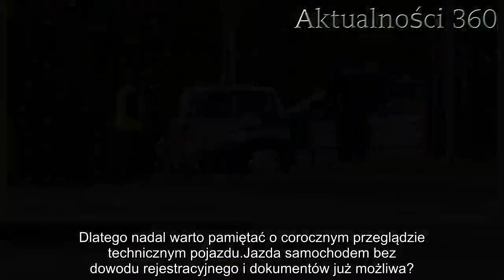Co grozi za jazdę bez dowodu rejestracyjnego? Zmieniły się przepisy | Aktualności 360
Jazda bez dowodu rejestracyjnego od zawsze była karana. Nawet jeśli wyjechaliśmy tylko do sklepu bułki i akurat trafiliśmy na kontrolę policji, za brak dowodu czekał nas mandacik. Czy po ostatnich zmianach w prawie coś się zmieniło? Sprawdzamy czy nadal musimy trzymać wszystko w portfelu.

Jazda bez dowodu rejestracyjnego nie wydaje się być dużym problemem - przecież wystarczyłoby, aby policjant sprawdził numery rejestracyjne w systemie i nie musielibyśmy nosić przy sobie dodatkowych papierów. Jednak do niedawna nie było takiej możliwości i za każdy brak dokumentów musieliśmy płacić mandat w wysokości 50 złotych. Czy coś się zmieniło po ostatnich zmianach w prawie, które weszły w życie 1 października 2018?

Jazda bez ważnego dowodu rejestracyjnego
Dowód rejestracyjny nie jest tylko dokumentem poświadczającym własność pojazdu, którym się poruszamy. Pełni on też funkcję kalendarza przeglądów, dzięki któremu zarówno policja, jak i ubezpieczyciel wiedzą, czy nasz samochód jest sprawny technicznie. Dlatego właśnie nie możemy sobie pozwolić na jazdę bez ważnego przeglądu technicznego pojazdu. Jeśli trafimy na kontrolę bez przeglądu, funkcjonariusze mogą nawet skierować nasz samochód na lawetę - oczywiście wypisując dodatkowo mandat w wysokości od 20 do 500 zł. Co gorsza, jeśli bez aktualnego przeglądu spowodujemy wypadek może się okazać, że ubezpieczyciel odmówi wypłacenia nam pieniędzy z naszego AC albo zażąda zwrotu kosztów poniesionych przy wypłaceniu OC. Dlatego nadal warto pamiętać o corocznym przeglądzie technicznym pojazdu.

Jazda samochodem bez dowodu rejestracyjnego i dokumentów już możliwa?
Czy w takim razie nadal musimy przy każdym wyjeździe samochodem mieć ze sobą dowód rejestracyjny? Okazuje się, że wcale nie. Dzięki nowelizacji ustawy z 1 października 2018 roku, jesteśmy wolni od wożenia ze sobą dokumentów na terenie Polski. Oczywiście wolni tylko częściowo. Podczas kontroli nie zostaniemy już spytani o dowód osobisty oraz papierową kopię ubezpieczenia - te informacje od października znajdują się w bazie danych online, do której dostęp ma każdy komputer zamontowany w radiowozie.

Niestety nasze życie nadal nie będzie zupełnie wolne od dokumentów. Funkcjonariusze podczas kontroli pojazdu nadal zażądają od nas prawa jazdy. Jest też dodatkowe wymaganie - kierowca będzie musiał pokazać również swój dowód osobisty w celu weryfikacji z systemem internetowym. Dlatego nawet teraz nie możemy wyjechać na przejażdżkę z pustymi kieszeniami.

Również od nowych przepisów dotyczących dowodów rejestracyjnych są wyjątki. Papierową wersję dowodu nadal będziemy musieli zabrać ze sobą na przegląd techniczny. Oczywiście będzie też niezbędna przy sprzedaży auta - kupujący musi mieć pewność co do naszej oferty i pochodzenia pojazdu, który chce kupić. Kolejnym, ostatnim już, wyjątkiem, są wyjazdy za granice Polski. W związku z tym, że radiowozy spoza Polski nie mają dostępu do naszych systemów ewidencyjnych, nie będą one mogły sprawdzić naszych pojazdów w syste